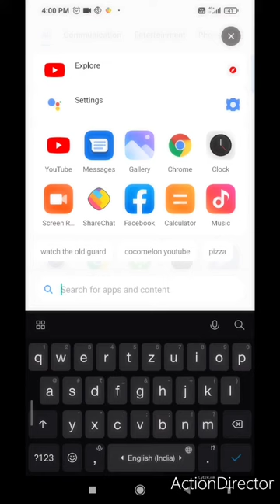YouTube video ko watch later me 2miute me add kare.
YouTube video ko watch later me 2miute me add kare. saini youtube @ManojDey @TSeriesBhaktiSagar

Sent Ke Sisi - VIDEO | Khesari Lal Yadav, Shilpi Raj | FT. Sapna Chauhan | Bhojpuri Hit Song 2023Sent Ke Sisi - VIDEO | Khesari Lal Yadav, Shilpi Raj | FT. Sapna Chauhan | Bhojpuri Hit Song 2023Sent Ke Sisi - VIDEO | Khesari Lal Yadav, Shilpi Raj | FT. Sapna Chauhan | Bhojpuri Hit Song 2023

Album :- सेंट के सीसी
Song :- Sent Ke Sisi

Kya Loge Tum | Akshay Kumar | Amyra Dastur | BPraak | Jaani | Arvindr Khaira | Zohr
 single, 'Kya Loge Tum,' from B Praak's highly anticipated debut album, "Zohrajabeen." The star-studded team of B Praak, Jaani, Arvindr Khaira, and Akshay Kumar reunites for the first time since the pop-culture-defining songs 'Filhall' and 'Filhaal 2.'

The emotionally charged lyrics written by Jaani, along with his heart-wrenching composition, add an extra layer of depth to the already powerful track produced by B Praak himself. Arvindr Khaira takes it to the next level with his visionary direction, featuring Akshay Kumar and Amyra Dastur's palpable chemistry that will leave you wanting more.
Recording - Keshav Studio Patna  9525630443
Director :- Aashish Satyarthi
DOP :- Santosh Yadav Navin
Choreographer :- Sunny
Editor :- Pranjal Singh

Director :- Aashish Satyarthi
Choreographer :- Sunny
Editor :- Pranjal Singh

Desi Melodies presents in association with Cape Of Good Films & Azeem Dayani the first single, 'Kya Loge Tum,' from B Praak's highly anticipated debut album, "Zohrajabeen." The star-studded team of B Praak, Jaani, Arvindr Khaira, and Akshay Kumar reunites for the first time since the pop-culture-defining songs 'Filhall' and 'Filhaal 2.'